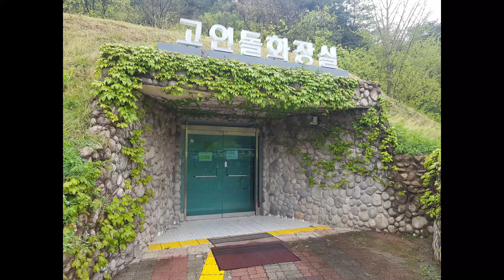멋진 화장실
평화로 가는 길 (22)

김승국(평화 활동가)

양구의 선사박물관 입구에 있는 ‘고인돌 화장실(사진)’이 접경지역의 화장실 중에서 가장 멋있다.

고인돌을 닮은 돌담을 담쟁이 넝쿨로 감은 화장실이 멋스럽게 보인다. 화장실이 아름답다면 어울리지 않지만, 여느 화장실에 비하면 아름답다. 더욱이 화장실이 운치 있다면 격에 맞지 않는 듯 하지만, 운치 있는 화장실이다. 접경지역에서 이런 화장실을 본 적이 없어서 더욱 이채롭다. (2021.5.7.)